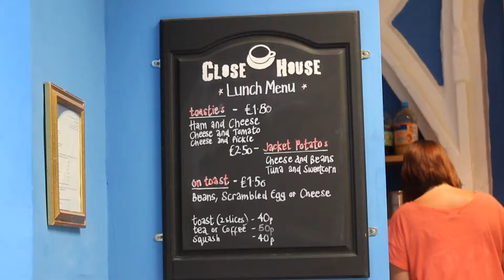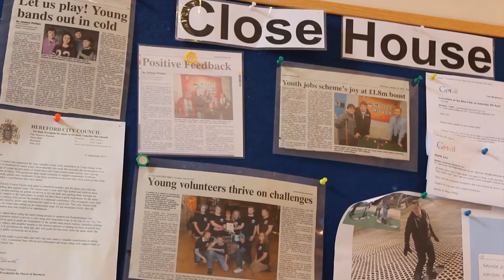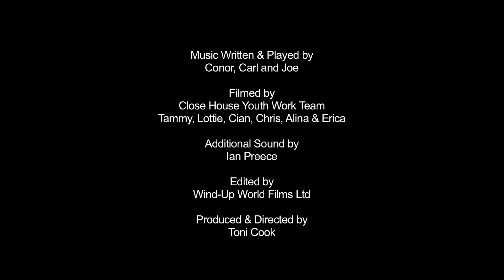All About Close House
Interviews with the Young People of Close House, a youth centre which helps young people in Herefordshire to become mature, be helpful and grow hungry for a full life.  Also featuring the City Mayor for 2013/14, cllr Len Tawn.

Filmed by the Close House Youth Work Team - Tammy, Lottie, Cian, Chris, Alina, Erica.

Music written & played by Carl, Connor & Joe, recorded at Cobnash.

Additional Sound by Ian Preece.

Edited by Wind-Up World Films Ltd.

Produced and Directed by Toni Cook.